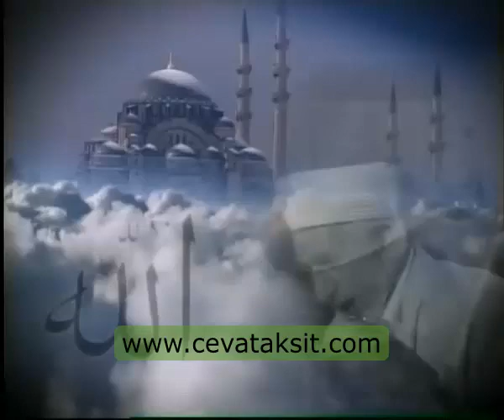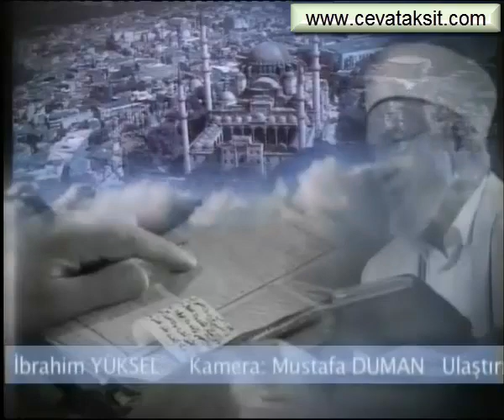SÜLEYMANİYE DERSLERİ 104